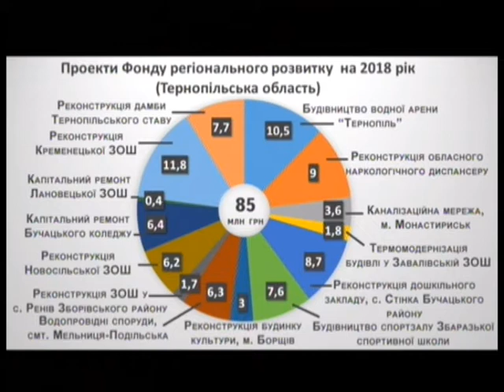Тема дня - Як витратять 85 млн. грн. з Фонду регіонального розвитку?